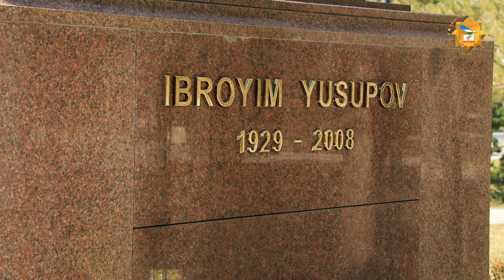Ibrohim Yusupov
Ibrohim Yusupov (adib hayoti va ijodi)